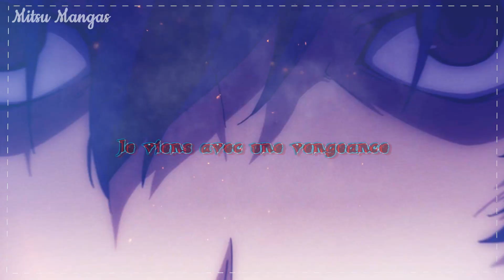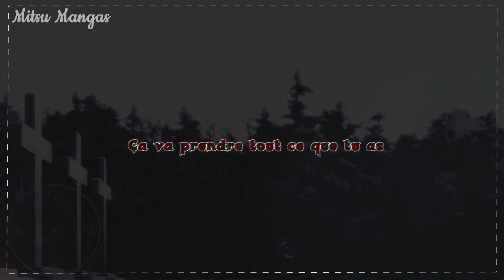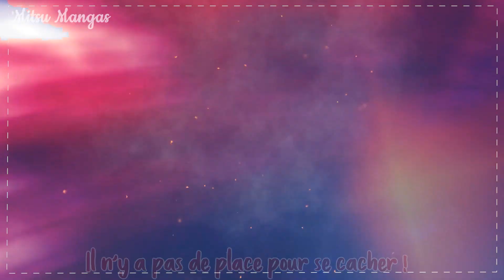Nightcore Amv ♪ Vengeance ♪ + French Traduction HD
❤: Joyeux Halloween !!!

♚Liens pour les T-Shirt et Pull et autres accessoires ! ♚

❁ Animes :
- Hellsing Ultimate
- Black Butler
- 91 Days.